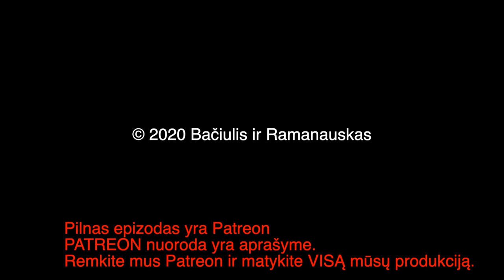B&R Pristato: Trumposios Žinios 20200805 IŠTRAUKA